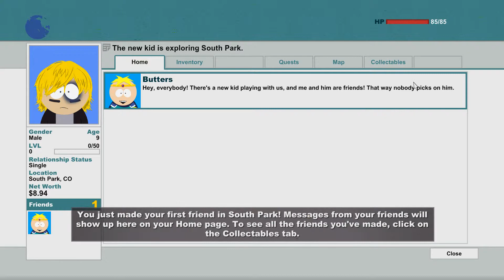South Park: The stick of truth - Part 1 "The Tutorial"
I'm Playing The new south park game, the stick of truth.. and having a amazing time playing it.. Just started a new character to do a walkthrough.. or what I'm going to do.. not sure.. It depends on if ppl want to see me playing this.. :D

Sry about the mic quality.. not sure what is going on.. the voice is so low for me.. :(

If I continue it there will be lots of exploring.. hehe